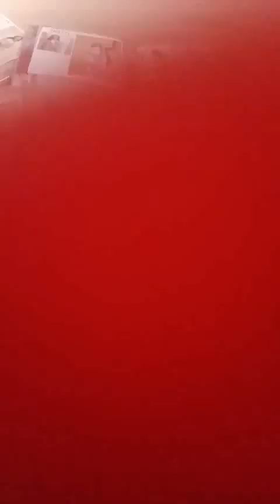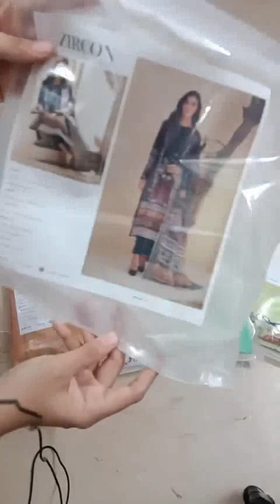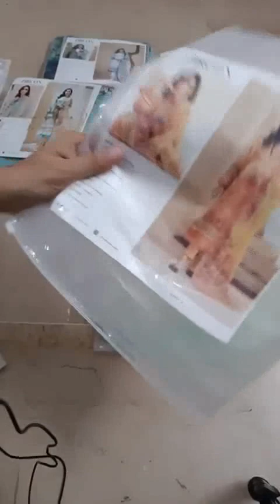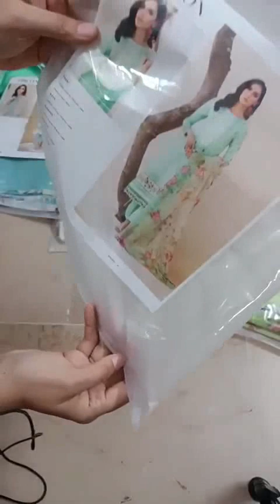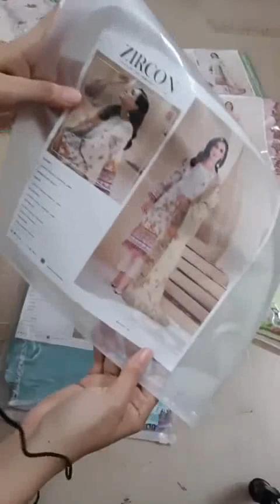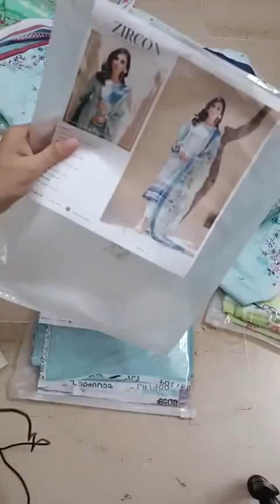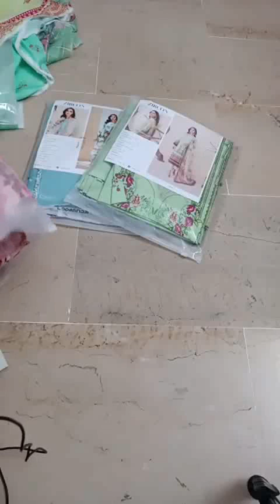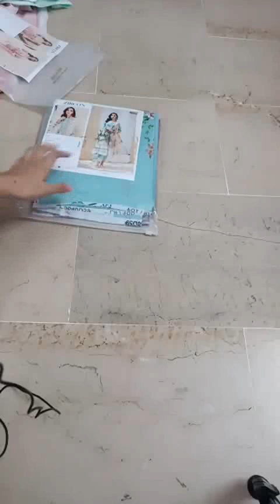ZIRCON RETAIL 4050 SALE 3000 LUXUARY PRINTED LAWN EMBROIDERED NECK DUPATTA PRINTED CHECK & SEQUENCE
stuff Detail
ZIRCON BY BINAAS
RETAIL 4050 SALE 3000
FRONT: LUXUARY DIGITAL PRINTED LAWN EMBROIDERED NECK
BACK / SLEEEVES LUXURY DIGITAL PRINTED LAWN
DUPATTA LUXUARY DIGITTAL PRINTED CHECK & SEQUENCE